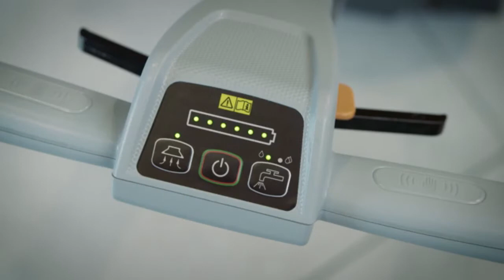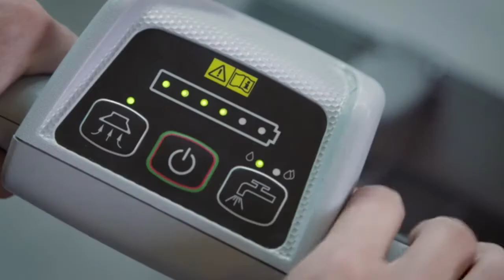Présentation SC250 FR - Nouvelle version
L'autolaveuse Nilfisk SC250 est une autolaveuse qui permet un nettoyage rapide et efficace des sols durs, dans les moindres recoins et dans toutes les directions - sans oublier sous les meubles et les étagères.

La productivité est accrue car l'autolaveuse Nilfisk SC250 permet un balayage, un lavage et un séchage en un seul passage, en marche arrière comme en marche avant.
Principales caractéristiques :
- Efficace
- Performance de nettoyage élevée
- Productive
- Puissante

Pour en savoir plus sur la nouvelle autolaveuse Nilfisk SC250, rendez-vous sur à l'adresse suivante